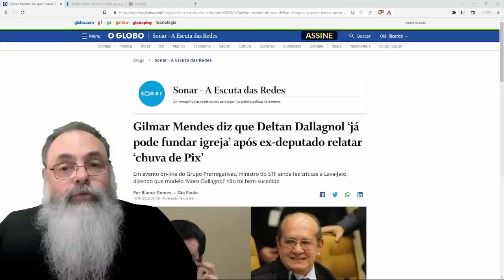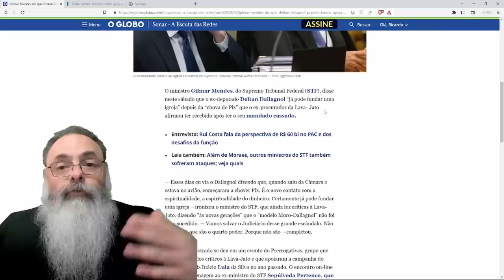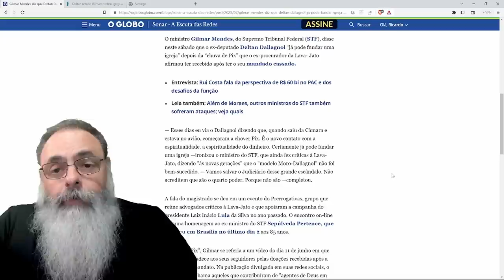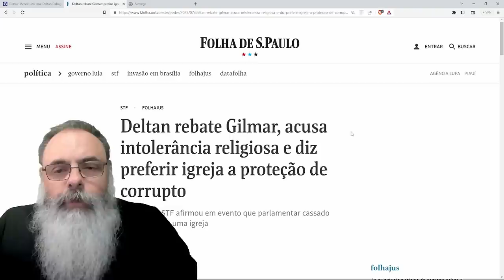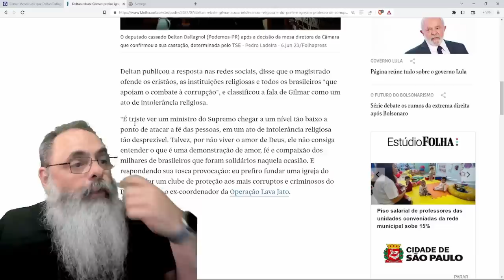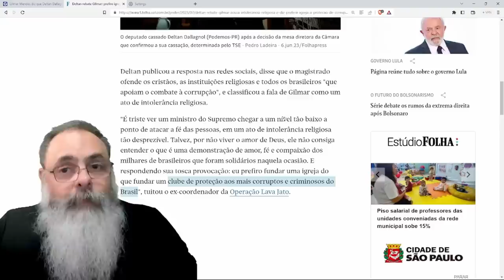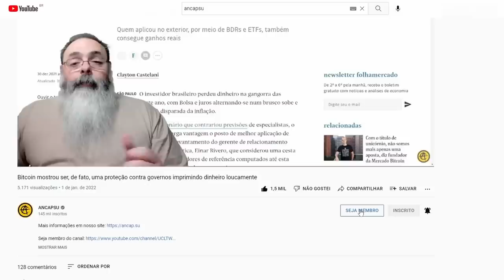GILMAR, sentido com APOIO que DELTAN recebeu, alfineta: "JÁ pode CRIAR uma IGREJA" e DELTAN responde